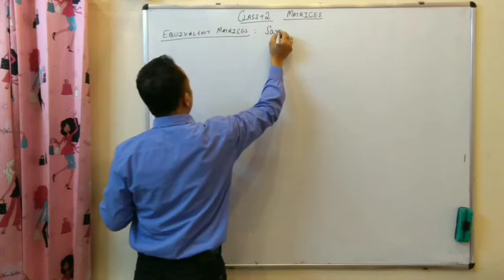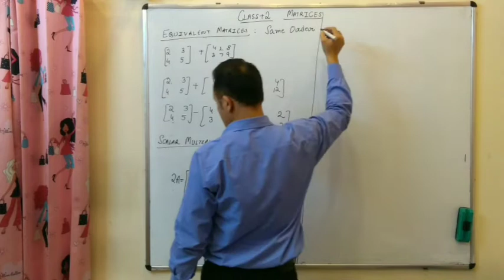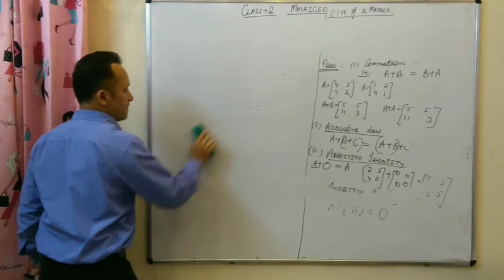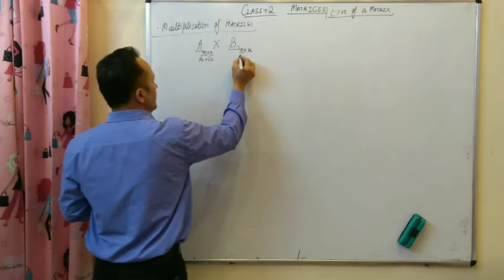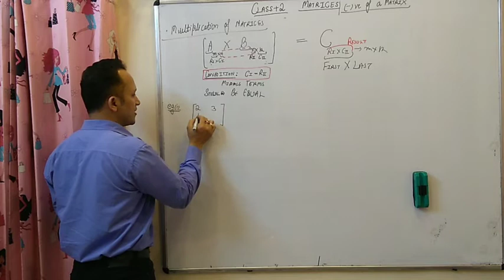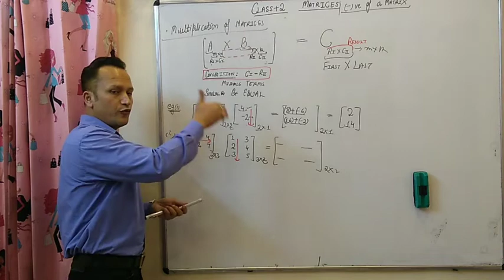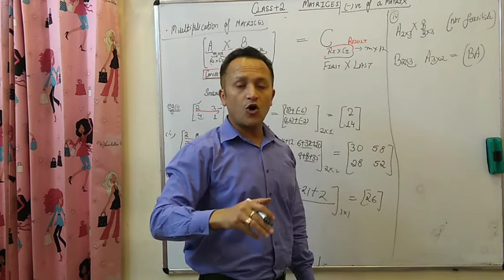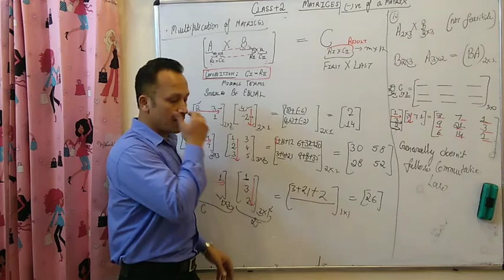Matrices Lecture 2, Class 12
MATRICES ALGEBRA, ADDITION & MULTIPLICATION OF MATRICES, CBSE NCERT MATHS.. BY SANJEEV NEGI MATHS CLASSES